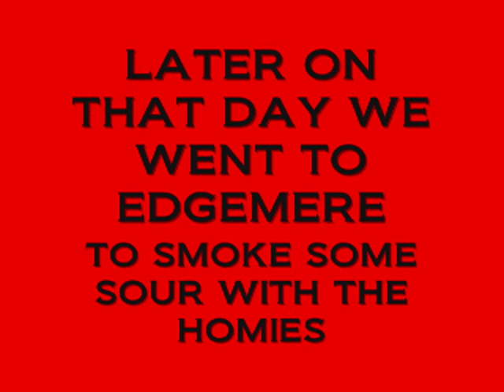Riot Squad T.V. Season 3 Episode 3: "Reservoir Dogs"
The Riot Squad is back with the third episode of Riot Squad T.V.!